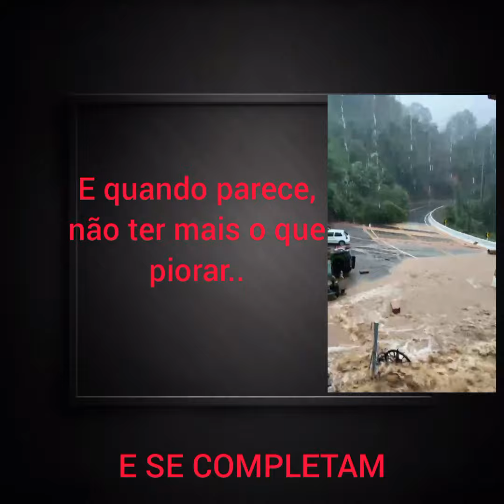Video 121/24 - Vá de Retro 🐕do Inferno🐕